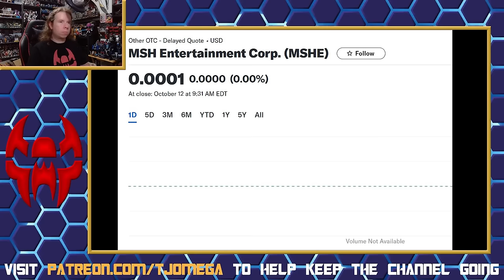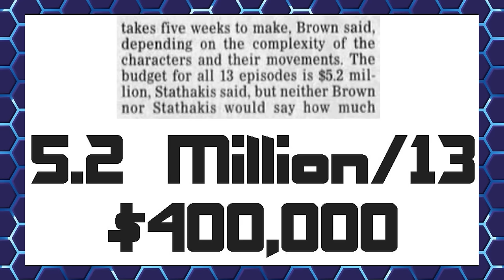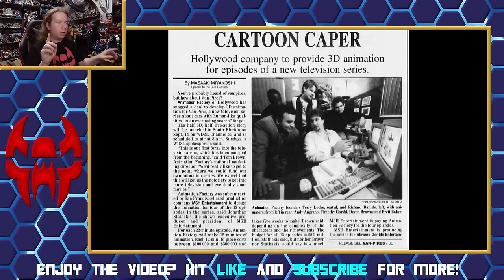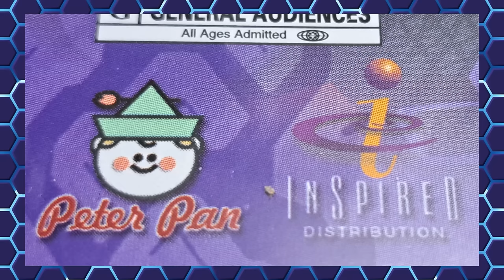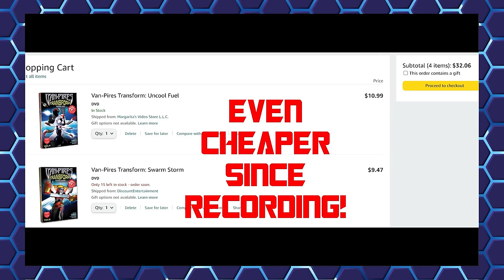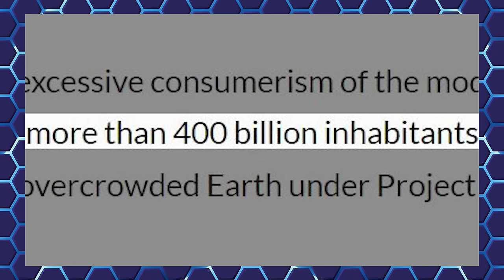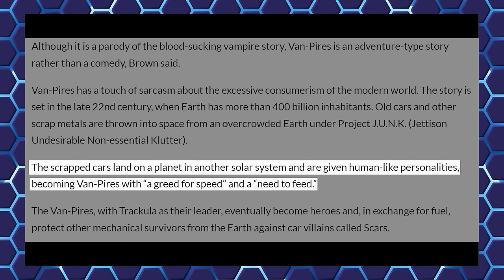TJ TV - Van-Pires Cartoon Review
✅I have a wishlist on Throne!

What happens when you take one part Power Rangers, one part Transformers, and blend it with less budget than either?

Go check out two awesome Vtubers!